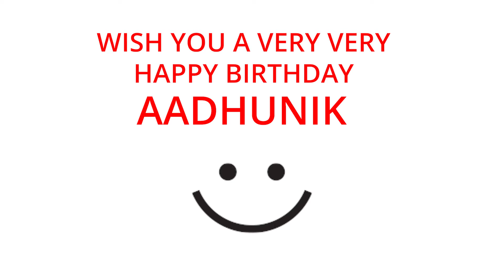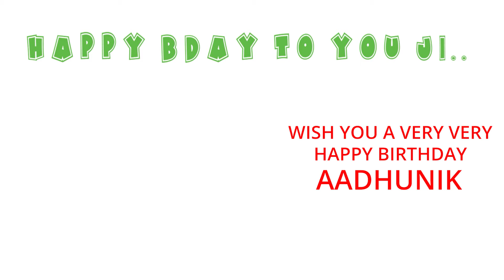Happy Birthday to Aadhunik - Birthday Wish From Birthday Bash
Hey Aadhunik!